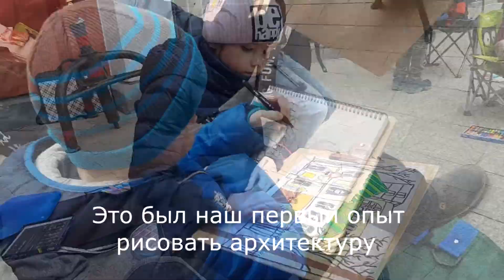Архитектурный пленэр для детей. Знакомство с перспективой. Рисуем пастелью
Архитектурный пленэр для детей в котором ученики в первые рисуют на улице архитектуру и происходит знакомство с перспективой.